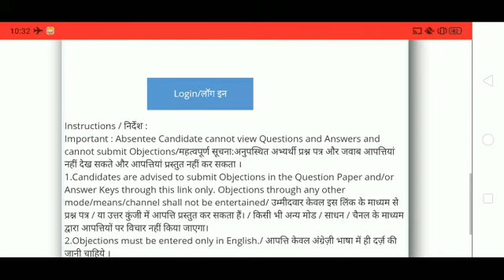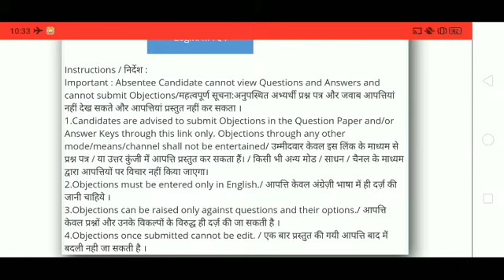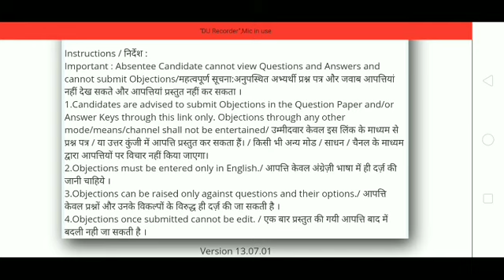UPSSSC Junior Assistant ! Raise Objections Link एक्टिव हो गया ! जो बोला वही हुआ 🤗☺️